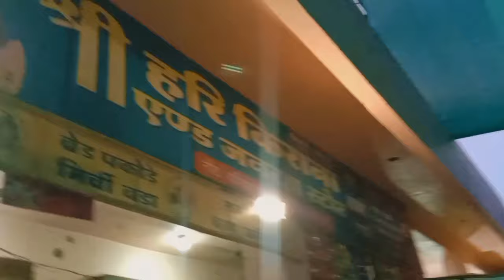Rameshwar Mahadev 🔥 Bundi | V-Log | Team Lokeshphotowork | Rameshwar Mahadev Temple Tour - 2021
hello. guys to aaj Ham aapko ghumayenge bundi district mein jo Rameshwar Mahadev ka Temple hai...uske bare mein
or Vaha ke amezing Raaz ke bare me
Toh Video Mai Bane Rahe ...
our Video Ko Full Watch Kare .

𝐒𝐀𝐁 𝐁𝐇𝐀𝐈𝐘𝐎 𝐊𝐀 𝐋𝐈𝐍𝐊 𝐍𝐈𝐂𝐇𝐄 𝐃𝐈𝐘𝐀 𝐇𝐀𝐈 𝐈𝐍𝐒𝐓𝐀𝐆𝐑𝐀𝐌 𝐏𝐀𝐑 𝐉𝐀𝐊𝐀𝐑 𝐅𝐎𝐋𝐋𝐎𝐖 𝐊𝐀𝐑 𝐋𝐄𝐍𝐀 ❤️

कच्चे पक्के खाने के ऑर्डर के लिए कॉल करे
खाने मे ओर बोत कुछ बनाया जाता है ।।।।
सेवा का मोका जरूर दे ,,,,,
Rameshwar Mahadev Bundi 👇

श्री हरि किराना & जनरल स्टोर - 👇
मोबाइल नंबर :- 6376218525 (राधेश्याम सैनी)

𝙏𝙃𝙀𝙉𝙆𝙎 𝙁𝙊𝙍 𝙒𝘼𝘾𝙏𝙃𝙄𝙉𝙂 𝙏𝙃𝙄𝙎 𝙑𝙄𝘿𝙀𝙊 ❤️